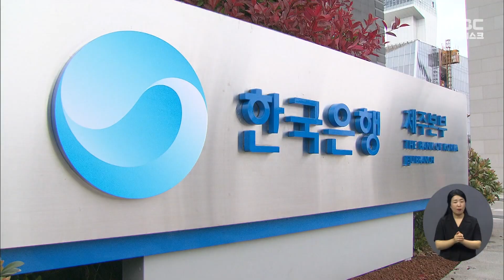한국은행, 추석 특별자금 60억 대출 지원